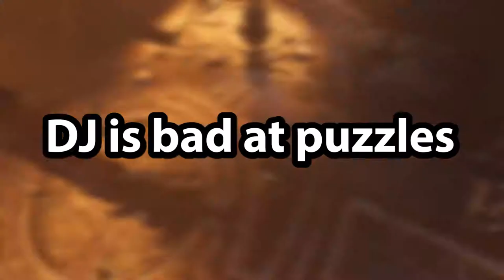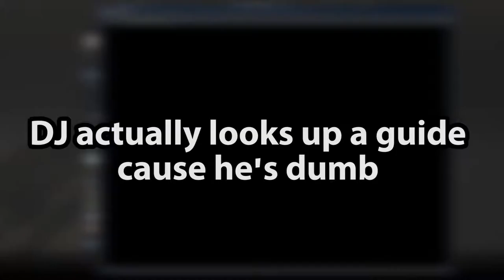Let's Play Shadow of the Tomb Raider [8] - The Mountain Temple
Where I die more than necessary.

Shadow of the Tomb Raider is owned by Square Enix.